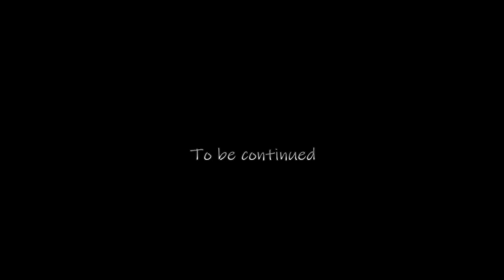L'Authentique - Freestyle inédit - "ROI PELÉ" (Episode 2)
Freestyle inédit - "ROI PELÉ"  (Épisode 2)
Une série produite et accompagnée par l'équipe DMZ MUSIC.